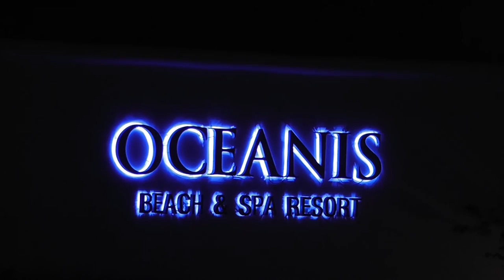Kos 2016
Kos Griekenland